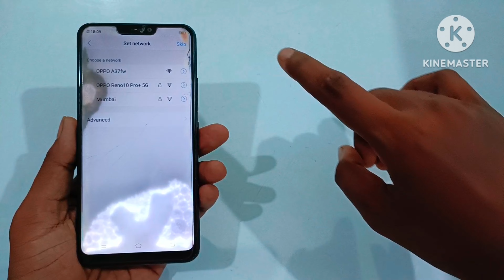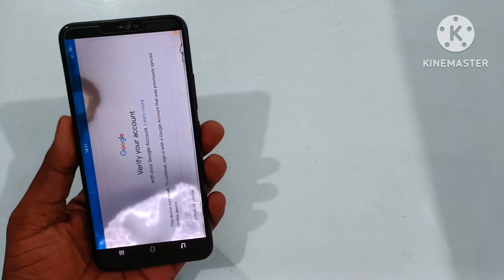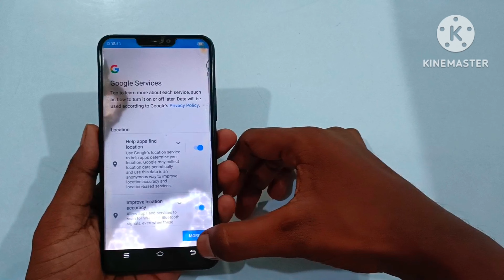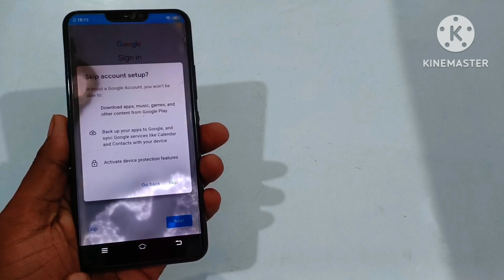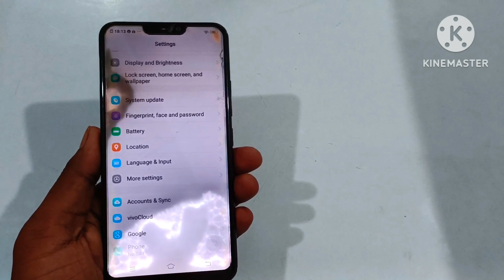Vivo Y81 (1803) FRP Bypass | Vivo Y81, Y81i, Y83, Y71 Google Account Remove